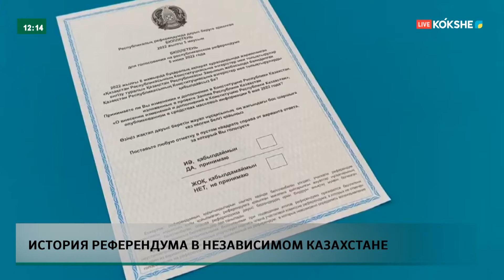KOKSHE AQPARAT | Новости - 06.10.2024